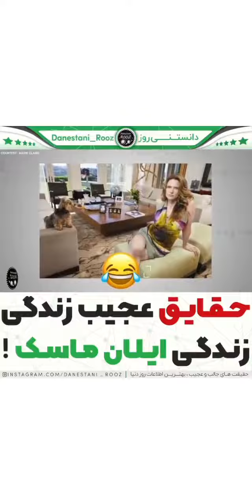😨حقایق زندگی ایلان ماسک 😱 میشناسی😂 | دانستنی روز